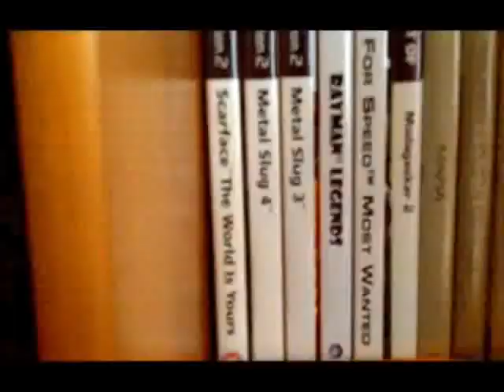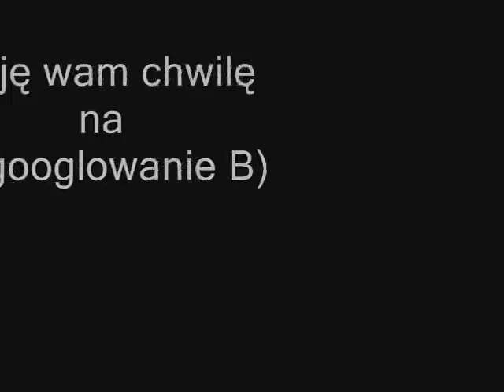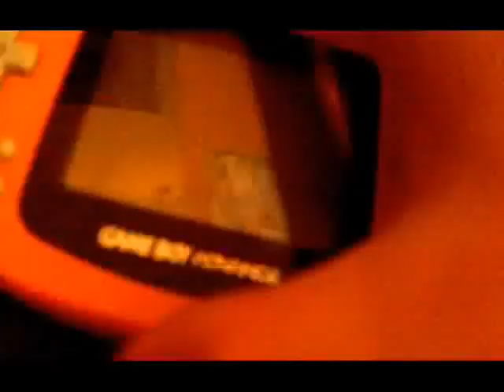Wojtiplay - Pokémon Emerald (reupload)